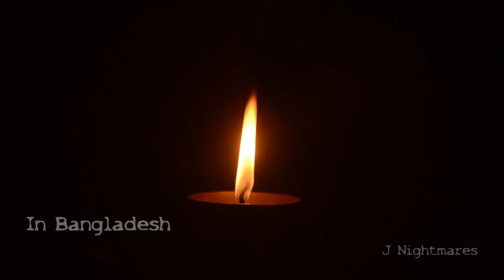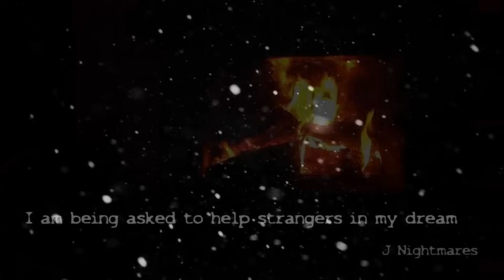SCARY PARANORMAL STORIES from JAPAN you havent heard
Don't forget to check out some longer videos
Big thanks to @inthearchivecenter1090 for the music - amazing work
please check his channel out

[0:00] Intro + give me your suggestions!
[0:38] What my dog picked up on
[05:05]  In Bangladesh
[12:10] In my dream I am being asked to help strangers
[17:20] With the lights out (its more dangerous)
[20:28] Noises from upstairs
[26:51] 11pm
[33:25] That music + I let that wind howl and the fire crackle for a while